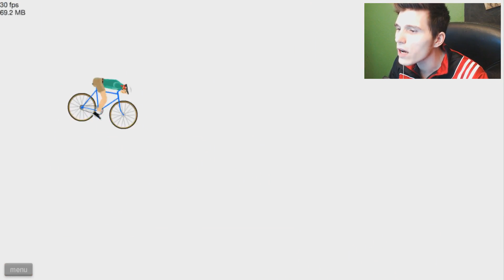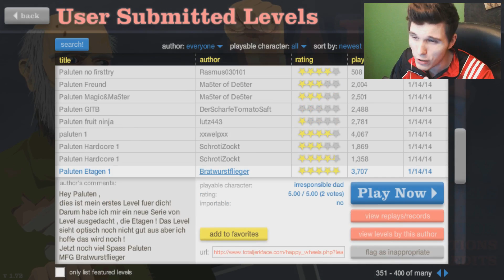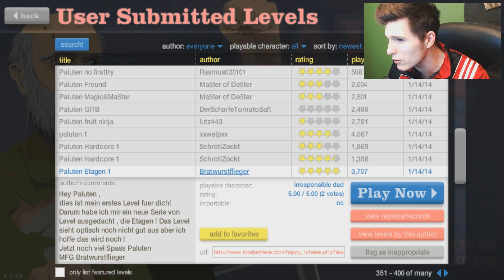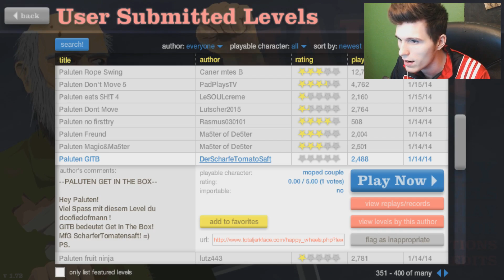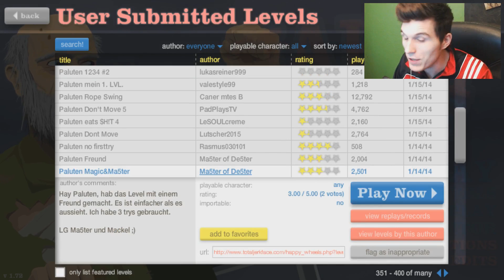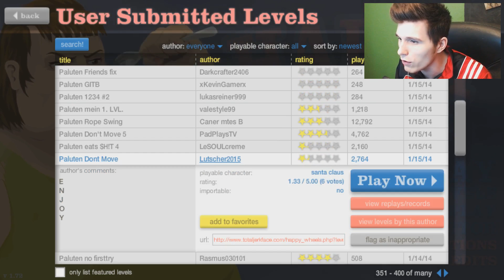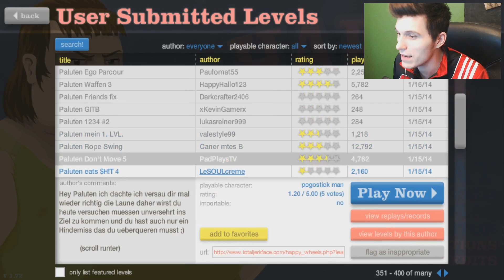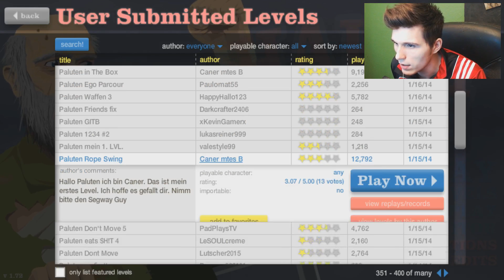NOOOIN FALSCHE RICHTUUNG! ✪ Happy Wheels #267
♦Für aktuelle News,Bilder und vielem mehr!